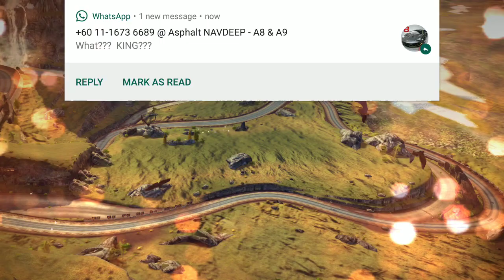Oooooooof, probably my closest time attack ever : Apollo N : Final goal : Patagonia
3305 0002, collecting V8s from this car 😁😁😁
You guys should also collect V8 engines from the current Asphalt moments. Sagaris SE is probably coming soon. Good luck 😘